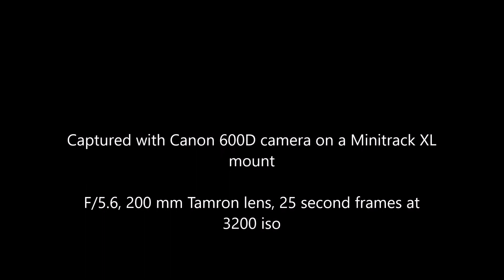Orion Nebula in the night sky of 20th January 2020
Orion nebula, in the sword of the Orion - the hunter,  as captured on 20th January 2020 with 200 mm focal length lens and a canon camera. Running man nebula can also be seen along with several airplanes and some meteors & satellites passing by :) :)